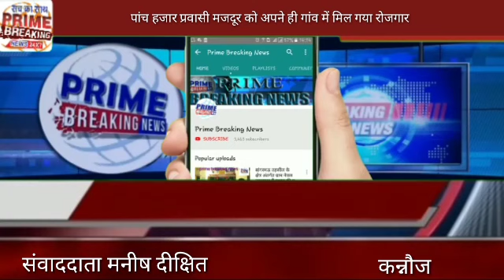पांच हजार प्रवासी मजदूर को अपने ही गांव में मिल गया रोजगार